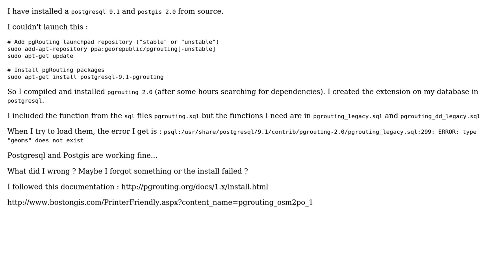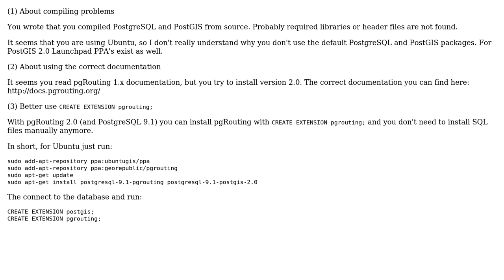GIS: Pgrouting functions and geoms type not found. Install failed?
With thanks & praise to God, and with thanks to the many people who have made this project possible! | Content (except music & images) licensed under CC BY-SA | Music | Images & others | With thanks to user Mirza Selimovic user dkastl and the Stack Exchange Network Trademarks are property of their respective owners. You are responsible for your own actions.